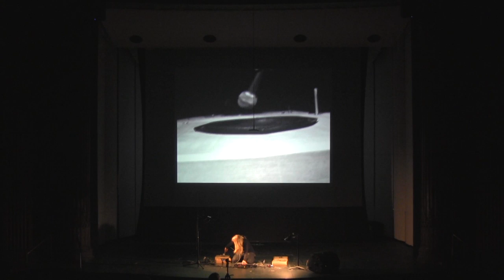LESLEY FLANIGAN: :: watsON? NOISE 2013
Amplifications

Physical electronic music performance with speaker feedback instruments and voice.
Lesley Flanigan is an experimental electronic musician living in New York City. Inspired by the physicality of sound, she builds her own instruments using minimal electronics, microphones and speakers. Performing these instruments alongside traditional instrumentation that often includes her own voice, she creates a kind of physical electronic music that embraces both the transparency and residue of process — sculpting sound from a pallet of noise and subtle imperfections. Her work has been presented at venues and festivals internationally, including Sonar (Barcelona), the Guggenheim Museum (New York), Roulette (Brooklyn), MATA Festival (NYC), TransitioMX (Mexico City), the Roskilde Museum of Contemporary Art (Denmark) and .HBC in Berlin. lesleyflanigan.com

Inspired by tactile, intuitive qualities of electricity, in Amplifications Flanigan manipulates amplification as a source of sound itself, turning loudspeakers and microphones into musical instruments that resonate with the closed feedback loop between electricity and sound. Building speaker instruments out of wood, scavenged loudspeakers and handmade amplifying electronics, each focuses on a different configuration between piezo microphone and speaker. Since the speakers are small and self contained, the feedback is controlled, and performing it becomes an act of sculpting material into sound.

The watsON? NOISE Festival 2013 - Curated by Golan Levin and Spike Wolff
'Ancient life was all silence. with the invention of the machine, Noise was born.' -- Luigi Russolo, 'L'Arte dei rumori'
Noise continually surrounds us, from white static to violent intensity. We are absorbed into, embraced by, and assaulted with sound. Vibrating through our bodies, we capitulate as it engulfs us and permeates our psyche. In the still of its quiet absence and the thrill of its deafening roar, the force of sound is a constant. wats:ON? 2013 explores the realm of noise through a variety of analog, digital, and apparatus enhanced sound-music performances. Noise asks you to surrender to the possibility of the rush of the sublime.

The Jill Watson Festival Across the Arts (wats:ON?) was created to honor the life of Jill Watson, whose interest in the arts inspired others through her work and her teaching. The festival celebrates Jill's commitment to an interdisciplinary philosophy as an artist and celebrates her accomplishments and reputation as an architect. Jill Watson was a Carnegie Mellon University alumna, adjunct faculty member in the School of Architecture, and acclaimed Pittsburgh architect who died in the TWA Flight 800 plane crash on July 17, 1996.
The wats:ON? Festival is made possible by the generous support of the JILL WATSON FAMILY FOUNDATION.

This performance is co-hosted by The wats:ON? Festival and CMU HCII Human Computer Interaction Institute, with support from :
CMU College of Fine Arts
The Frank-Ratchye STUDIO for Creative Inquiry
CMU School of Architecture
Special thanks to:
Dan Martin, Dean, College of Fine Arts
Golan Levin, Director, The Frank- Ratchye STUDIO for Creative Inquiry
John Carson, Head, School of Art
Stephen Lee, Head, School of Architecture
Additional support and past collaborations include:
CMU ETC Entertainment Technology Center
CMU HCII Human Computer Interaction Institute
CMU School of Art
Carnegie Museum of Art